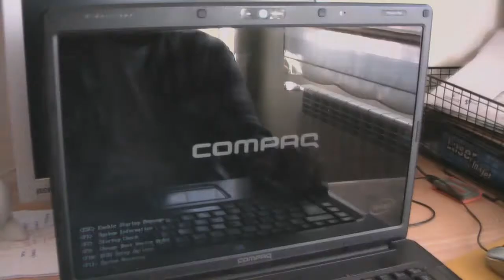Me llamo Bimbo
Bimbo intenta ser mejor podcaster